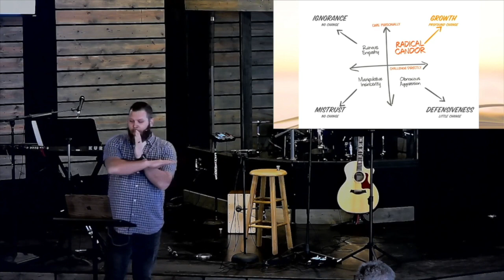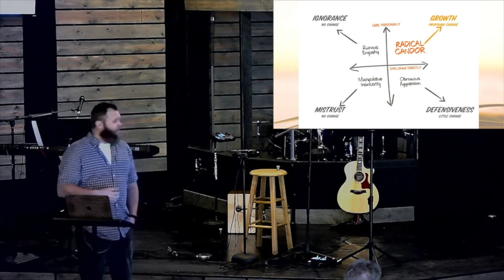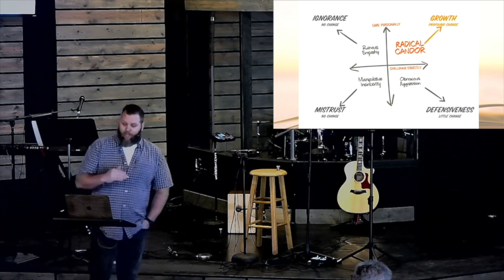February 5, 2023: Love is: Truthful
What part does truth play in love?  Have you ever withheld the truth in the name of love?  Join us as we explore what love "rejoices with the truth" means and find out why Love is Truthful.